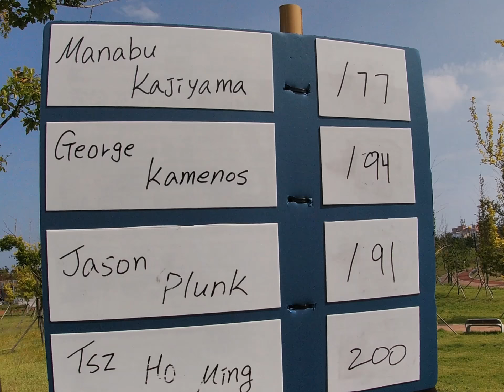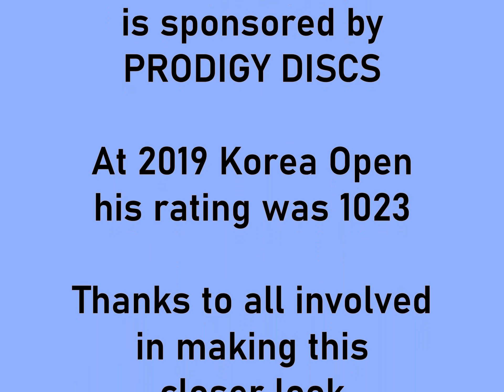Manabu Kajiyama: a closer look at the Prodigy Discs sponsored Pro discgolfer, 2019.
In Korea Open 2019 Manabu Kajiyama is testing his new form and finds a struggle. But as the pro he is, he manage to get out of trouble and end the tournament impressing the entire audience.
This film was made during Korea Open 2019 in Gyeongju South Korea. Mainly during last day, when the MPO final 9 was played.

In this film we can follow Manabu Kajiyama´s style of throwing drives, upshots and putting - in both normal speed and slow motion. A short interview and a speach is also included.

I wish this to be an easy way to learn more about the now legendary pro from Japan, Manabu Kajiyama.